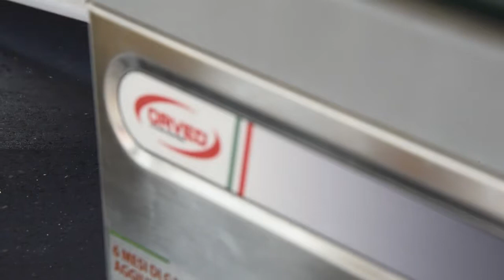VEGAN OK! - Come realizzare delle Verdure in Sottovuoto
Lo Chef Emanuele Di Biase, direttore della VEGANOK ACADEMY presso Università dei Sapori di Perugia, ci svela il trucco per realizzare gustosissime Verdure Marinate con la Tecnica del Sottovuoto.